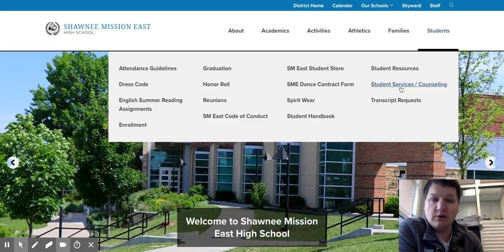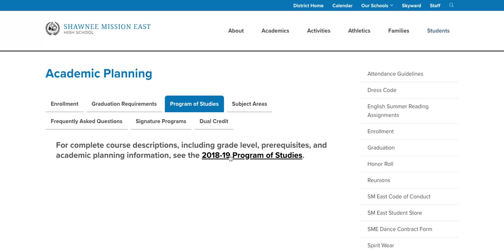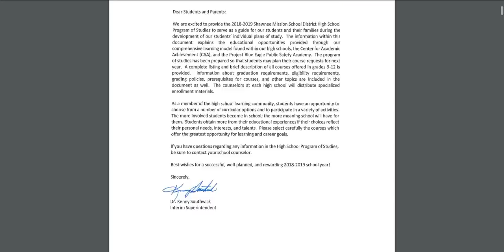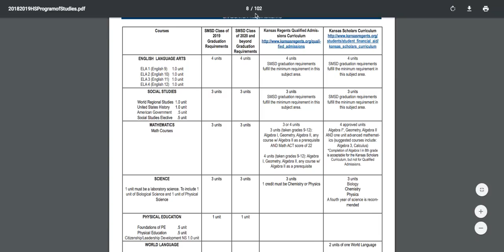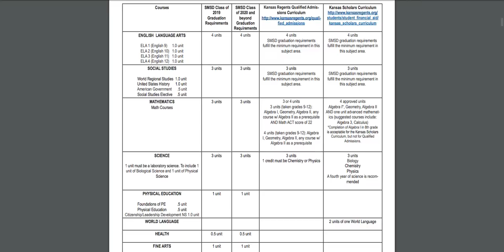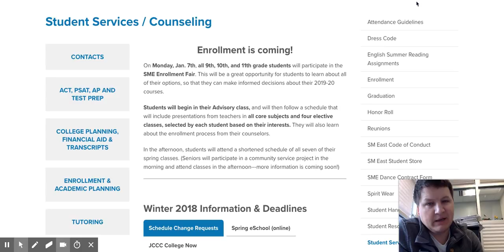SME Enrollment Fair Important Information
Information to get ready for Enrollment Fair on January 7 2019